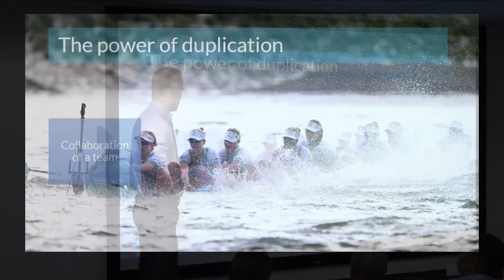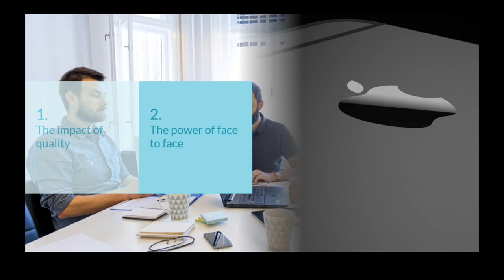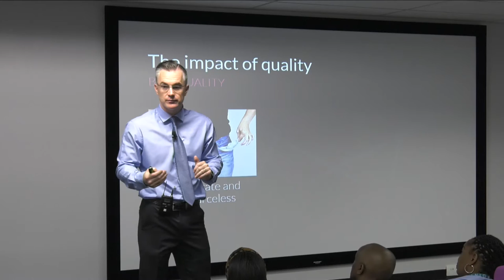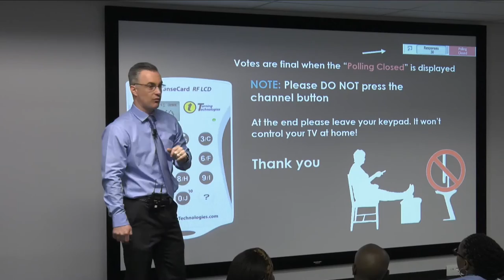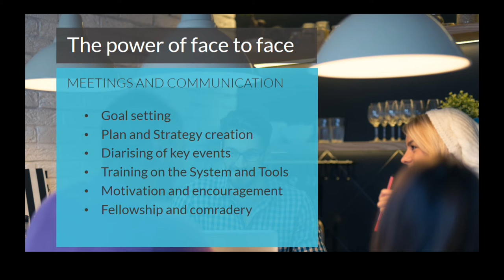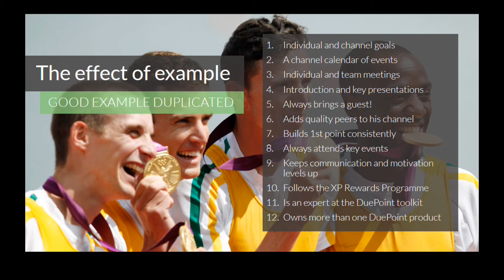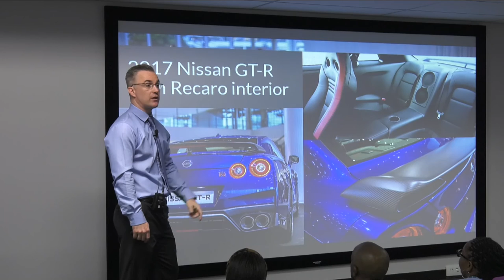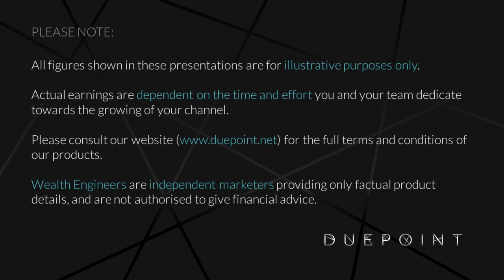Development Seminar - Activating Duplication 2.0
Accelerate your channel building through effective duplication.